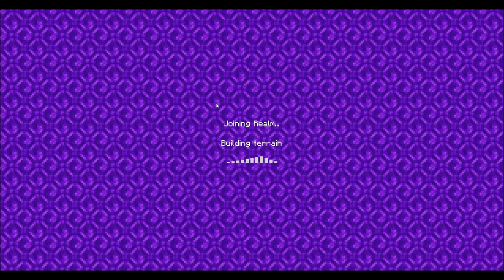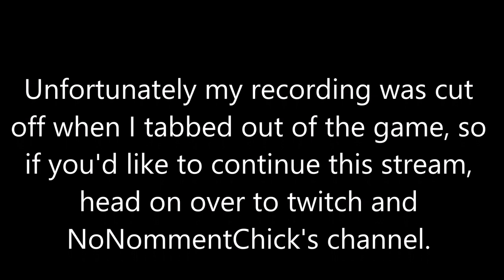Abstraction: Vector Partial Stream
The recording stopped halfway through the stream. Sorry, but you may be able to see the rest

map avail on the win 10 minecraft realms maps list